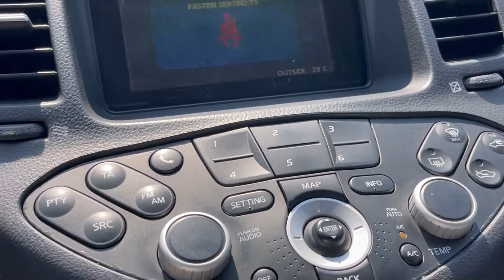Мини обзор. Nissan Primera 2006.